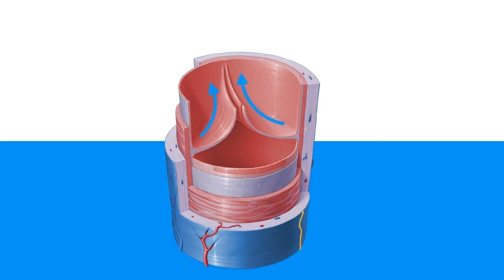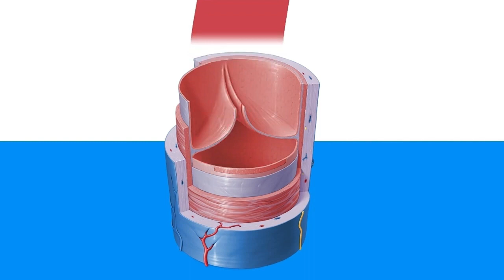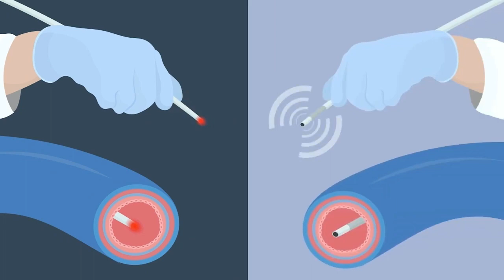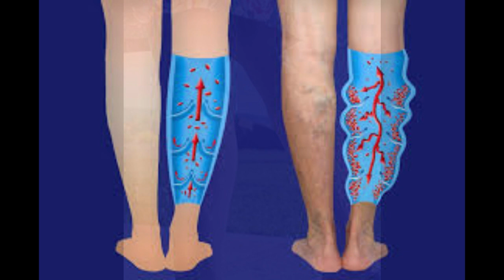නහරකාරයින්ට වැඩිය හිටගෙන ඉන්න එක අහිතකරයි